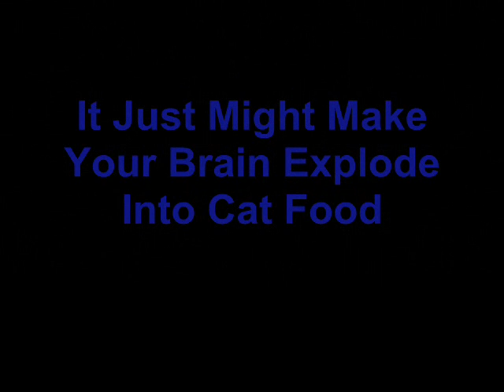Camper on the Roof Trailer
The trailer for the highly anticipated musical machinima.